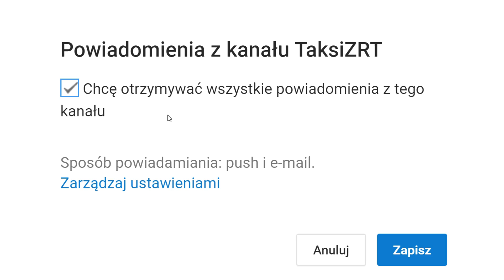🏆OD ZERA DO CHALLENGERA🏆DZIEŃ 49⭐